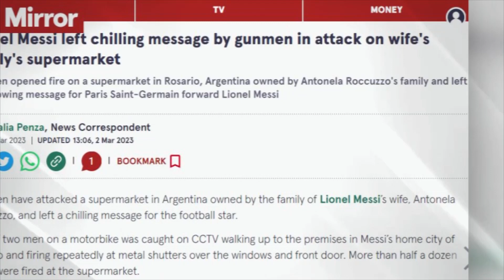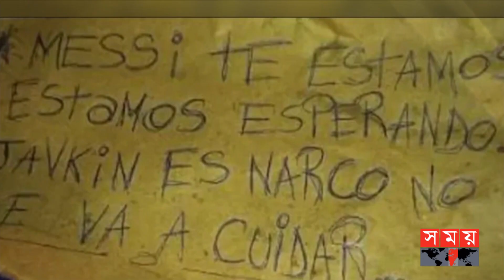এলোপাতারি গু-লি চালিয়ে মেসিকে হু-ম-কি! | Lionel Messi | Messi Market | Messi Family | Somoy TV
Somoy TV: t.ly/Se1z
Somoy TV Bulletin: t.ly/iqIq
Somoy Entertainment: t.ly/3dWC
Somoy Sports: t.ly/iASp
SOMOY TV ISLAMIC: t.ly/zU6a

Somoynews.tv: t.ly/Y7ab
খেলার সময়: t.ly/xJ5H
সময়ের গল্প: t.ly/EW3M
এ সময়ের বাণিজ্য : t.ly/m3ir

Groups:
Somoy TV (Official)✅: t.ly/ajiO
Somoy Entertainment✅: t.ly/8CLh
Somoy Business✅: t.ly/4xaJ